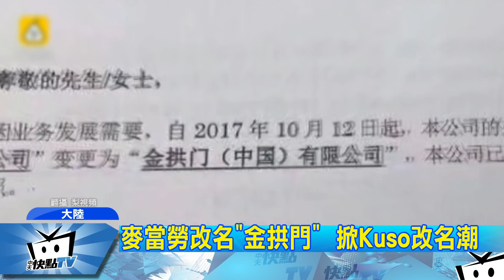20171027中天新聞 金拱門象徵「母親胸部」 要你看了流口水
大陸麥當勞改名成金拱門，引發熱議，甚至惹來民眾惡搞kuso，事實上，金拱門這個名字可是亂取的，它的英文名字本來就叫「Golden Arches」當初麥當勞是在心理學家建議下，初衷是希望消費者看到金色拱門會聯想到母親胸部，喚起幼兒時期的本能，感到飢餓，進而到餐廳消費。